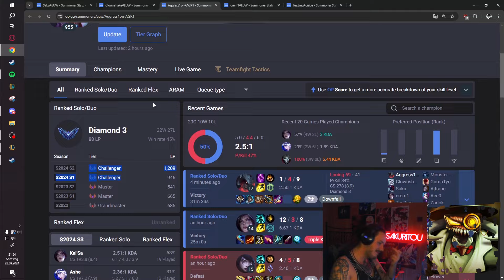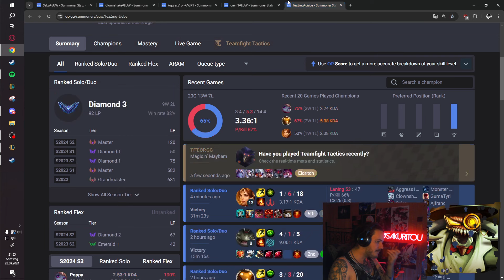RANK 1 CHO'GATH WORLD VS ORIANNA (WITH END OF GAME TALK) | LAST GAME OF THE SPLIT | Sakuritou